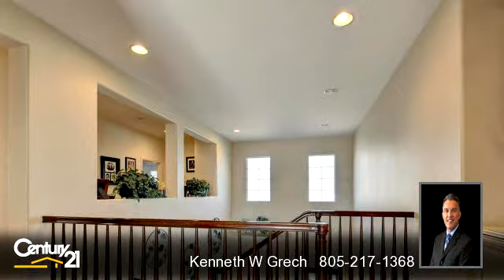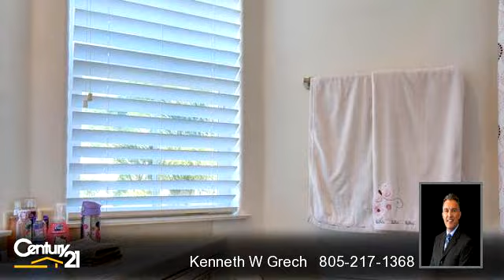Residential for sale - 4932 CORRAL STREET, Simi Valley, CA 93063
Kenneth W Grech, DRE License number CA

Welcome to this gorgeous 5-bedroom, 4-bathroom, over 3200 square foot pool home in exclusive Wild Horse Canyon on 1/3 acre lot w/ panoramic VIEWS, RV parking & solar. Light, bright & spacious feeling w/ high 10-foot ceilings throughout. 2-story entry, formal living & dining rooms w/ plantation shutters, crown molding & chair-rail. Gourmet kitchen w/ granite counters, stainless appliances, built-in refrigerator, antiqued cream cabinets, island w/ seating & desk area. Adjacent family room w/ cozy fireplace, crown molding, shutters, ceiling fan, built-in media center, surround-sound & French doors leading outside. Downstairs den/office/bedroom. Full bathroom down the hall w/ bathtub/shower & laundry room w/ sink. Upstairs master bedroom w/ large sitting area, crown molding, huge closet & truly amazing mountain views from private balcony. Master bathroom w/ jetted bathtub, marble counter, double sink & separate shower. 3 nice-sized secondary bedrooms & 2 bathrooms w/ bathtub/shower. Entertainers' dream backyard w/ sparkling swimming pool, waterfall, spa, covered patio w/ TV hook-up & ceiling fan, low-maintenance artificial grass, fire-pit, batting cage & outdoor kitchen w/ built-in BBQ & bar, fridge, sink, beer tab & thatched roof. Welcome Home!

Bedrooms: 5
Bathrooms: 4
Square Feet: 3205
Price: $989,000

For more information about this property, please contact Kenneth W Grech at or . You can also text 5336200 to 67299.